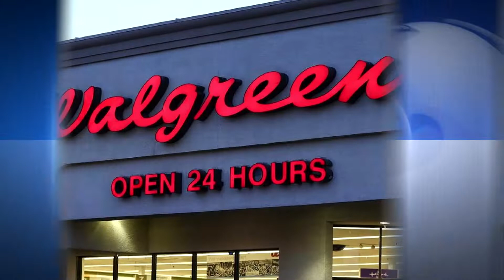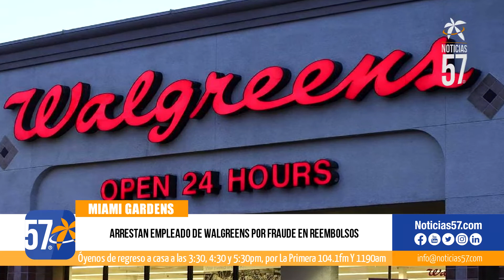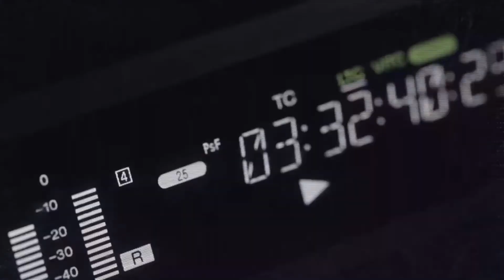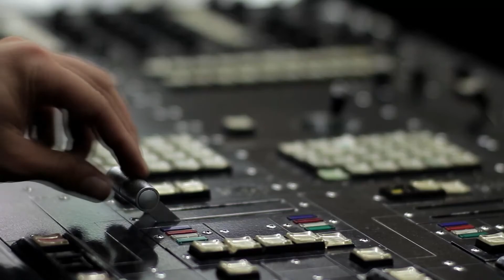“Mis acciones no indican el hombre que quiero ser” Will Smith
Un día después de abofetear a Chris Rock en el escenario de los Oscar y trastornar la versión número 94, de los Premios de la Academia, Will Smith se disculpó con el comediante, la academia y los espectadores en casa, diciendo que estaba "fuera de lugar" y que sus acciones no son indicativo del hombre que quiere ser.

Las consecuencias de las acciones de Smith durante la ceremonia del domingo continuaron el lunes cuando Hollywood y el público continuaron luchando con un momento que sorprendió a la multitud del Dolby Theatre y a los espectadores en casa. La Academia de Artes y Ciencias Cinematográficas condenó a Smith por golpear a Rock, quien había hecho una broma sobre su esposa, Jada Pinkett Smith, y dijo que iniciaría una investigación.

Más tarde en el día, Smith dio una disculpa más fuerte que la que dio en su discurso de aceptación como mejor actor, que notablemente no había incluido una disculpa a Rock.